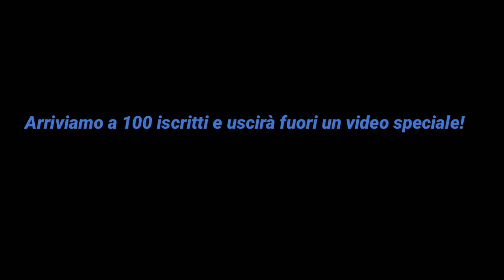FORTNITE CHALLENGE: GUERRA TRA KART!😂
Raggiungiamo i 100 iscritti e uscirà uno speciale!